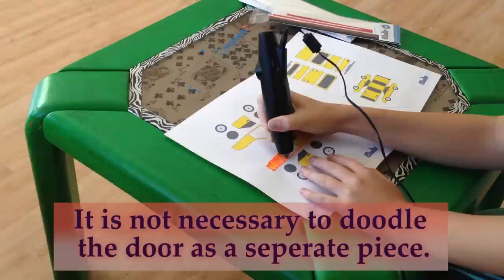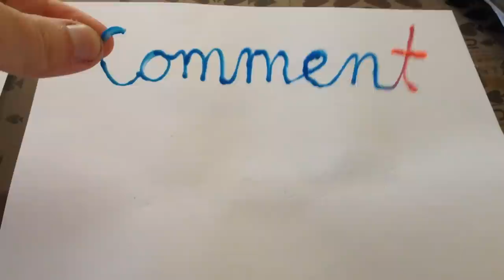3doodler tutorial: How to make a car!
(for blogs, pictures, and my online store!! :D Come check it out!!

The 3doodler is a pen that lets your drawings literally come off the page! It's sort of like a 3d printer. It melts plastic which quickly cools off once you draw.